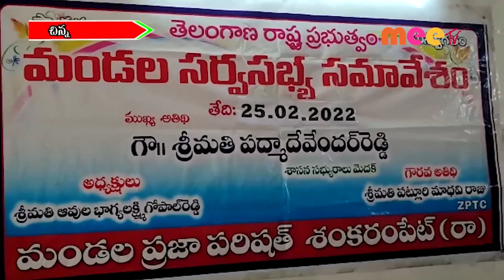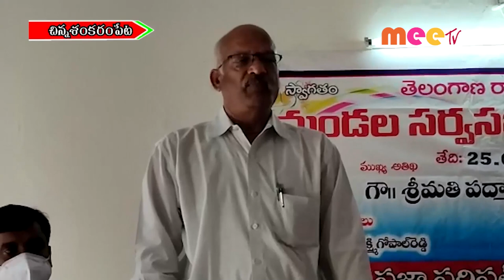సర్వసభ్య సమావేశం //26.02.2022//MEE TV NEWS//